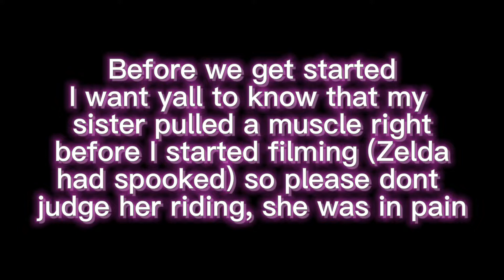MY SISTER RIDES MY HORSE?! //Vlog!//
Note: My sister got hurt before I started filming, so please don't judge her, she was in pain. She was given the option to not continue the lesson, but she kept going. Thank you for understanding! Have a good day!